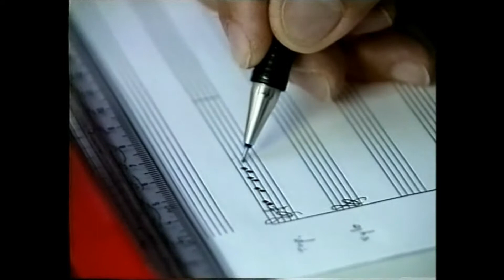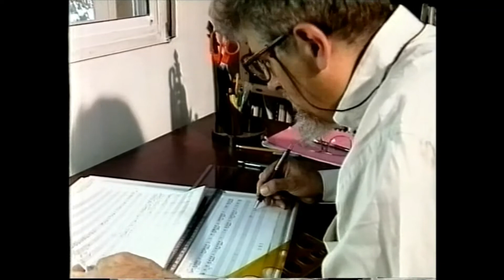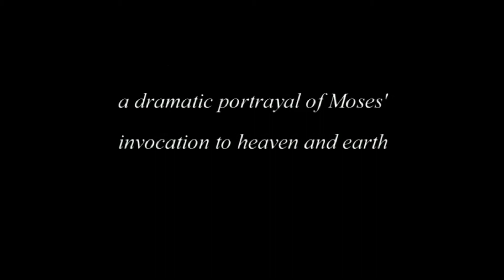MAX STERN Interview and excerpts from Biblical Compositions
An overview on the biblical compositions of Max Stern  featuring excerpts from orchestral (Yovel), chamber (Goat Dance), solo (Haazinu), choral (Prophet or King) and vocal (Creation of the World) music.
Performed by the National Orchestra of Thailand, Haifa String Quartet, Das Duo, and Ashdod Chamber Orchestra.
Soloists: Amalia Ishak, soprano; Avihai Ornoy, flute; Max Stern, contrabass / conductors: Luis Gorelik and Max Stern